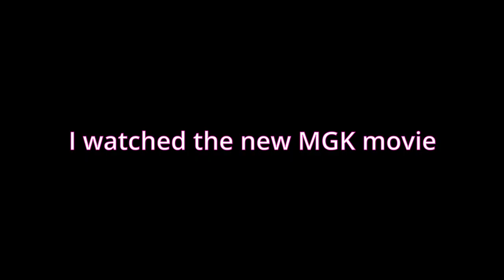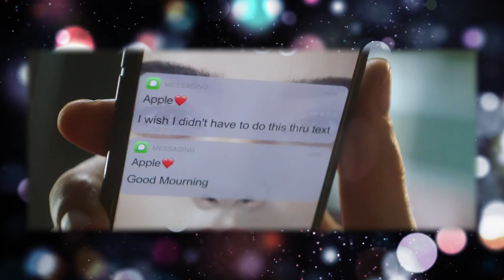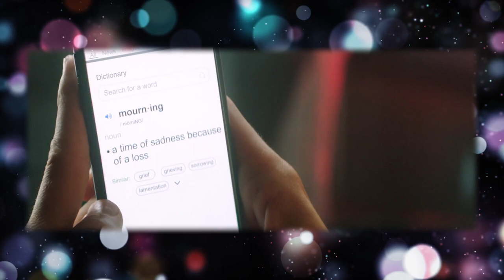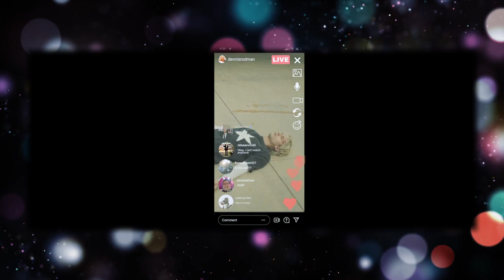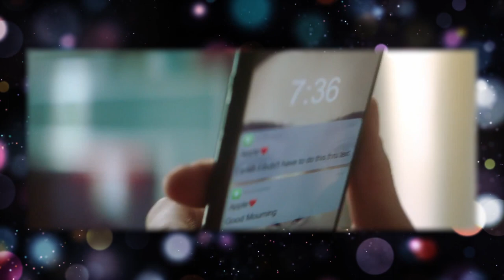The Machine Gun Kelly Movie Is Insane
Follow Me (Not to my house..)

Sources:
Music and Background images: Pixabay

Copyright:
All clips of Good Mourning (2022) used are the intellectualy property of One Media and North Pond LLC.
Content in this video is a review and transformative of the original clips shown as they are reference material.